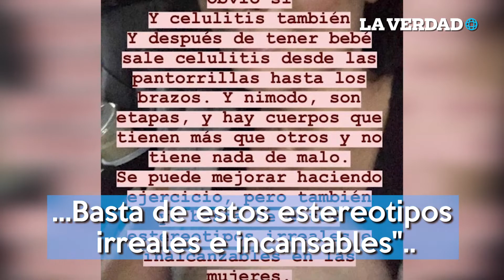Aislinn Derbez habló del cuerpo que le quedó, luego de su embarazo.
A través de un juego de preguntas y respuestas, Aislinn Derbez confesó la manera tan drástica en la que su cuerpo cambió tras la llegada de su primogénita bebé Kailani.